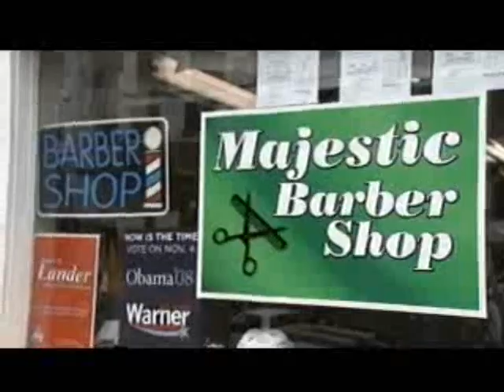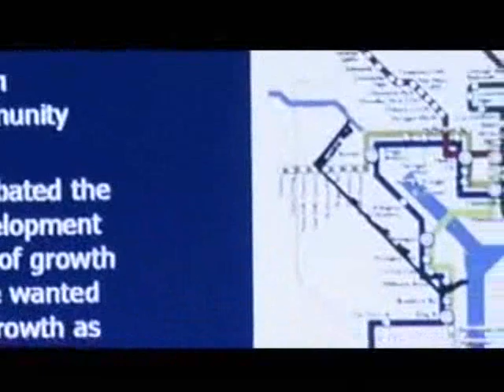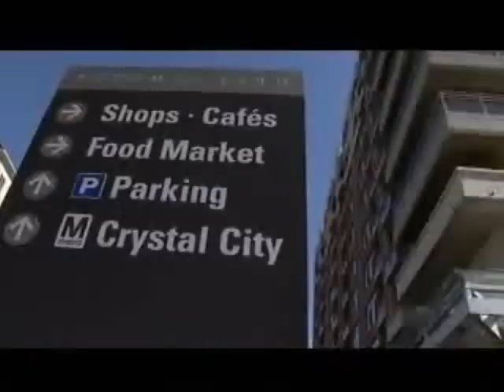Arlington's Smart Growth Journey (1): Introduction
Part 1 of the documentary Arlington's Smart Growth Journey, which traces the dramatic history of the past half-century of growth and development in Arlington, Virginia.